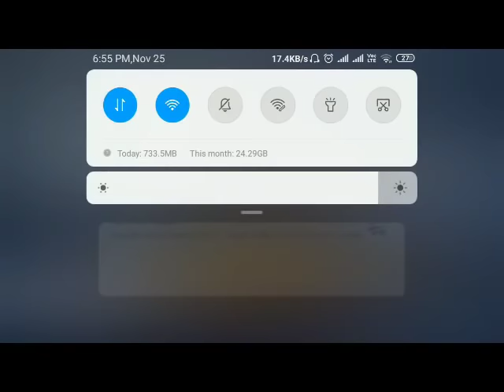How to Play PUBG like a Pro ? ? My first PUBG Gameplay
hello friends in this video i hv shown u my gameplay of pubg

I Hopw u will like it frnds

Thanxxxx for watching